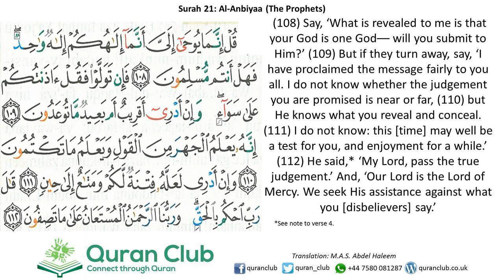021 Al-Anbiyaa 108-112 (Abdul Basit)